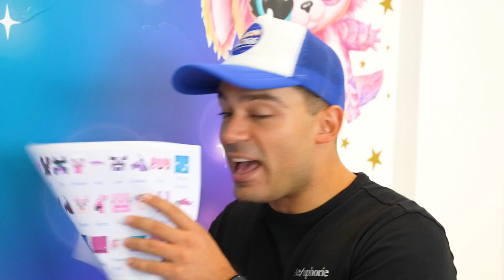Jason gets good grades in Monster School | Minecraft Animation